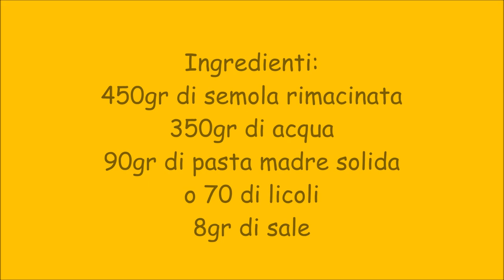Pane di semola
pane di semola rimacinata con pasta madre
Ingredienti:
450gr di semola rimacinata
350gr di acqua
90gr di pasta madre solida
o 70 di licoli
8gr di sale